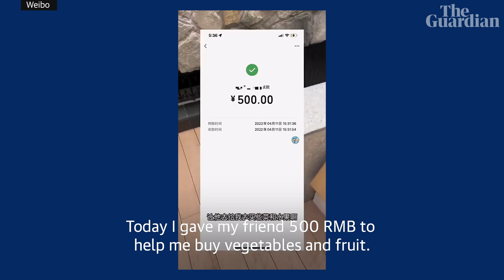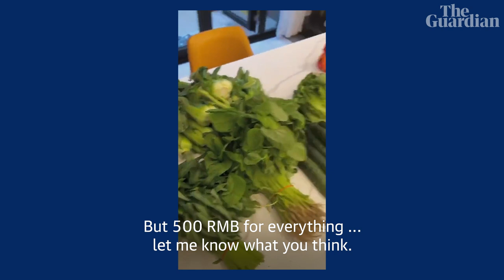Grocery hall vlog shines a light on price gouging in locked-down Shanghai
A video circulating on Chinese messaging platform, Weibo, shows a Shanghai resident sharing which and how many vegetables he managed to buy for 500 yuan (£60).

The vlogger says he asked his friend for as much fresh produce as he could get for that amount and asks his viewers what they think of the cost, showing his relatively small haul that includes three tomatoes, two potatoes and some cabbages.

Shanghai is in a strict lockdown after a surge in Omicron cases. People in the city are confined to their homes, and most have to order in food and water and wait for government drop-offs of vegetables, meat and eggs.

The delivery system caused food shortages for many confined residents and price gouging by some online retailers. Many people living in Shanghai have resorted to buying essentials in large groups, coordinating wholesale deliveries independently via WeChat groups for hundreds of people.
On Monday, Shanghai's market regulator said it had summoned 12 e-commerce platforms to discuss how to limit price gouging during lockdown